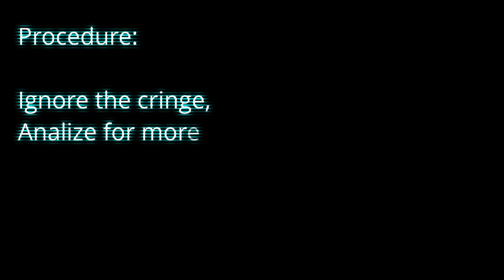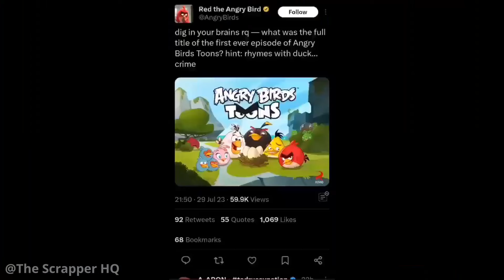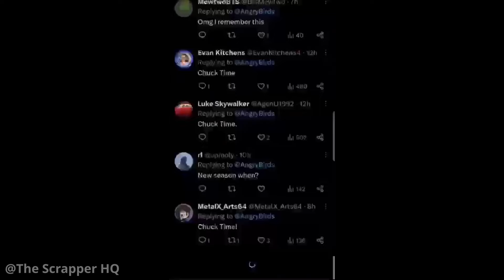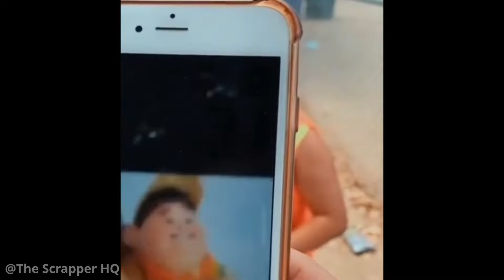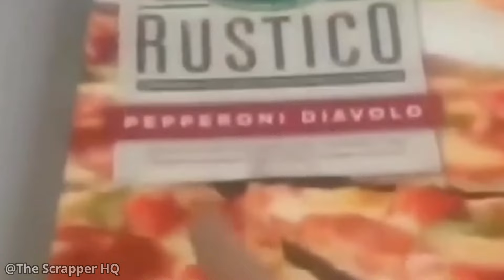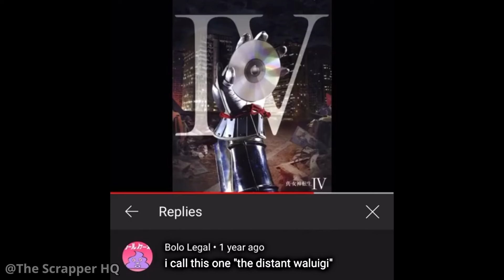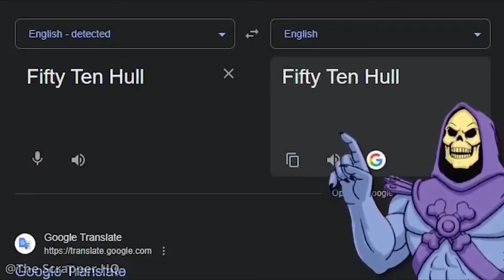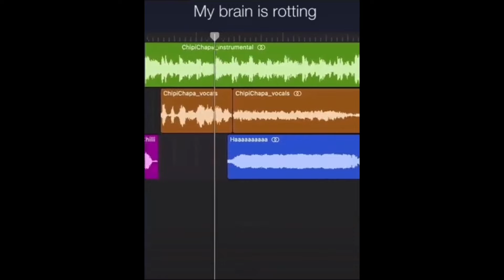THE *SPICIEST* MEMES YOU'LL EVER SEE!! (Not clickbait) (Gone wild)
Here we see a compilation of the *SEXIEST* , Spiciest memes that can be found out there! Come one come all, corners of the globe! This meme compilation can be enjoyed in more ways than one!

 From funny pictures to clever captions, this meme compilation might make you laugh!
Looking for a Fun time? Then You are in the right place!

Being funny pictures to clever captions, offensive memes and Wholesome memes, this video is packed full of memes that will make you laugh!

Whether you're a meme lover or just looking for a good laugh, this video is perfect for you!

The next tags are approved by: The shadow goverment (as the meme says...)